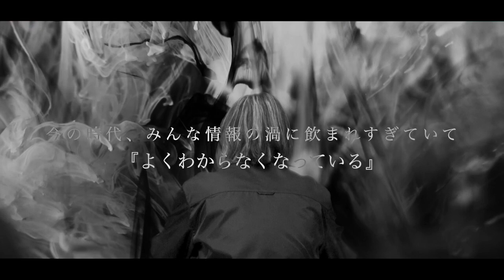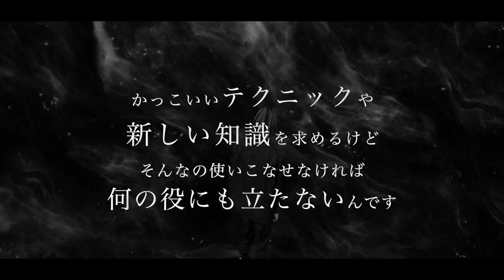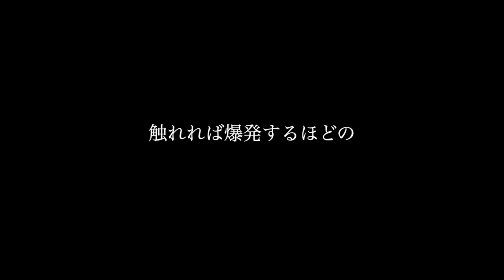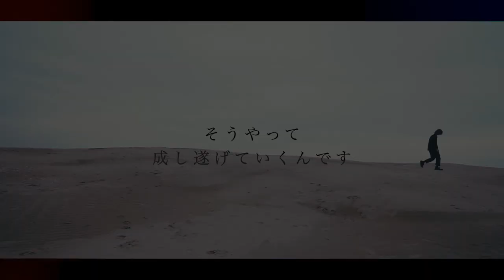【限定公開】Z世代の第一人者 最年少カミカリスマRYUSEI氏の今を大解剖 “最先端ロイヤルペールカラーの極意”| HAIRCAMP